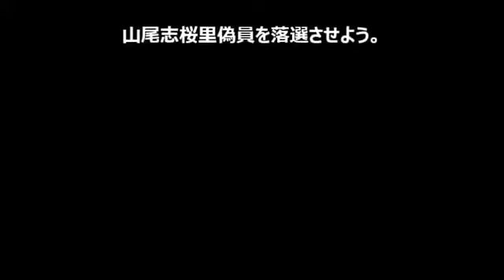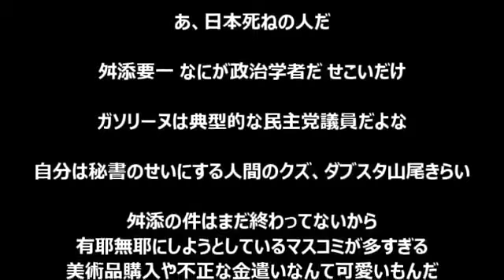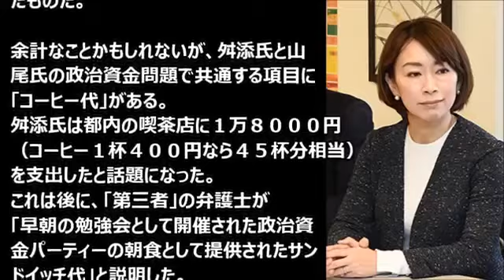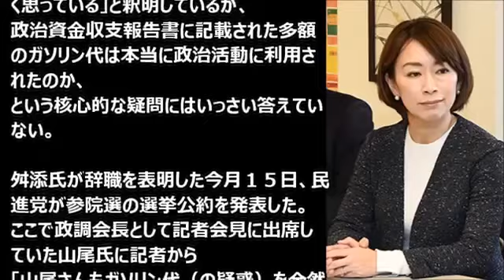【民進党】舛添都知事がようやく辞職、次に問われるのは貴女ですよ！山尾志桜里さん！ガソリーヌの汚名をどう返上するのか？